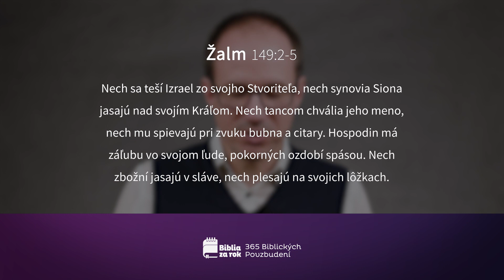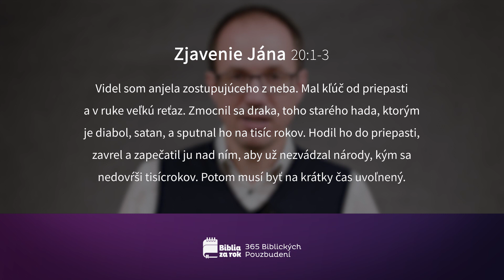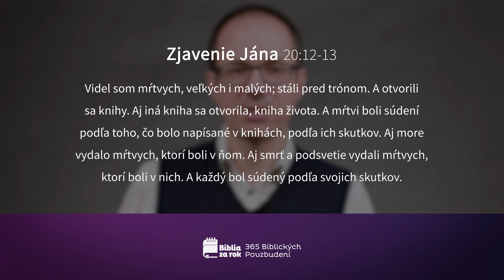Deň #363 - 365 Biblických Povzbudení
Dnešné pasáže:
Žalm 149:1-9
Zjavenie Jána 20:1-15
Nehemiáš 9:38-11:21